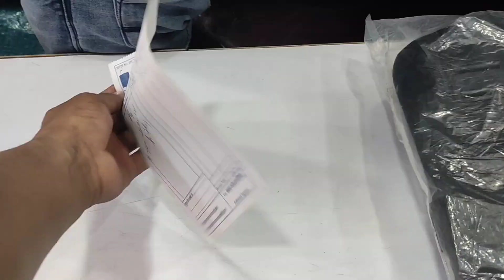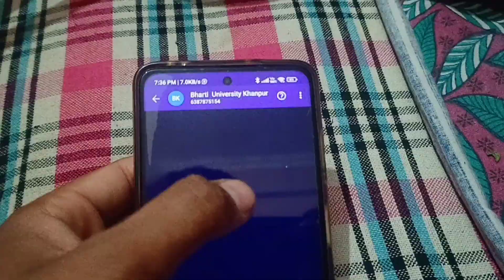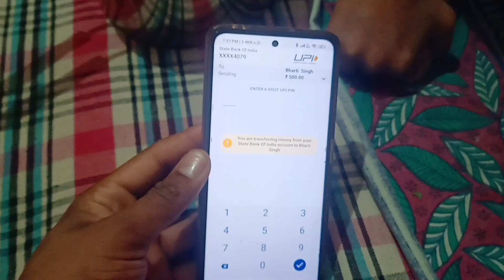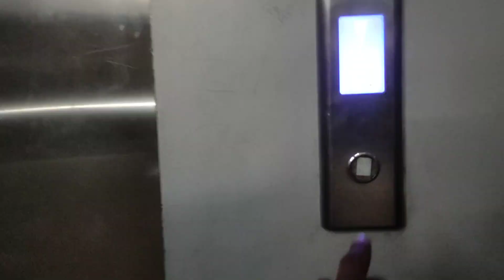Traveling from jhansi to Lucknow by train